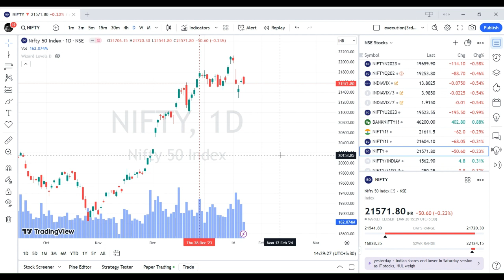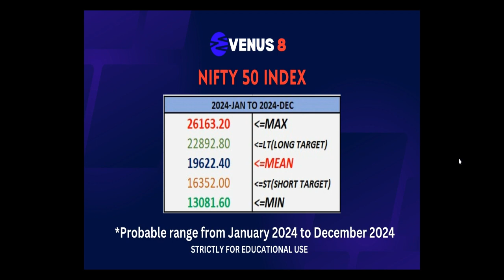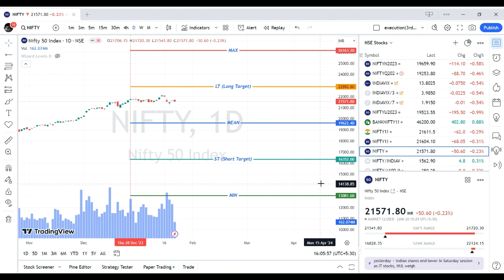2024 NIFTY50 Forecast: Unlocking the Probable Trading Range for the Year Ahead! 📊🚀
📈 Explore the potential trading range of NIFTY50 in 2024 with our latest analysis! Gain insights into market trends and predictions for the upcoming year. 🌐💹